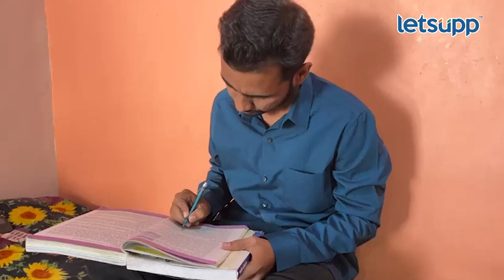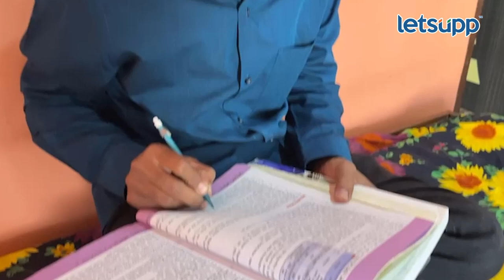Success Story : बीडचा तरुण राज्यात प्रथम, पाहा थक्क करणारा प्रवास | LetsUpp Marathi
बीडमधील सर्वसामान्य कुटुंबातील विद्यार्थ्यांने विक्रीकर निरीक्षक पदापर्यंत मजल मारलीय. लोकसेवा आयोगाकडून नुकत्याच जाहीर झालेल्या एसटीआयच्या परीक्षेत, शुभम पाचंग्रीकर हा विद्यार्थी राज्यात प्रथम आलाय. कोविड काळात सेल्फ स्टडी करून त्याने या यशाला गवसणी घातलीय शुभमच्या या यशानंतर त्याचं सर्व स्तरातून कौतुक होत आहे.